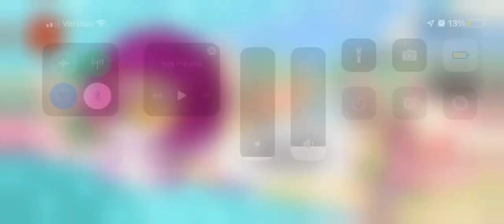Rare Gacha Cookie | Cookie Run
I never want to taste this cookie in my life... sorry.